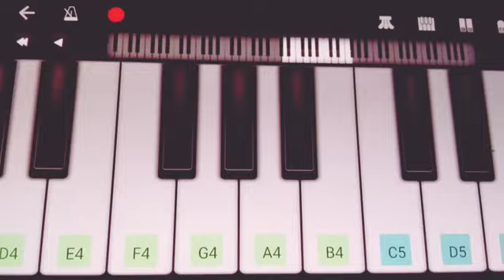Tum hi ho piano tabs.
Tum hi ho piano tabs walkband cover.